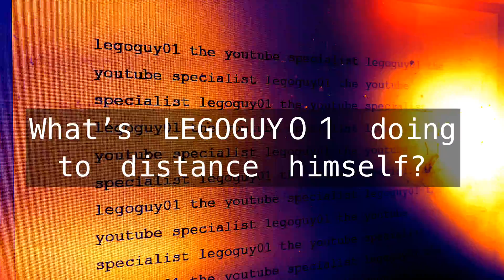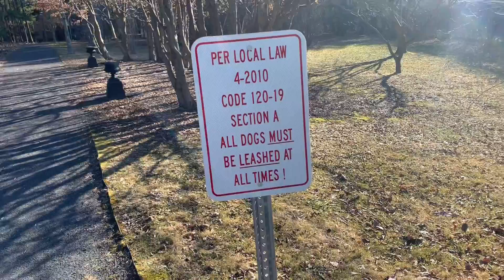Social Distancing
The YouTube Specialist is taking a snooze from his regular weeks of seeing fans and instead. is seeing trees.

Keep distancing yourself folks. But don’t be afraid to go to the park - as long as you keep 6 feet away from each other, and don’t crowd with other people!